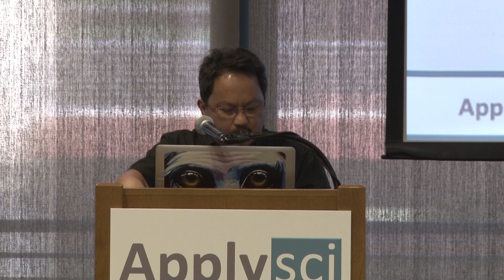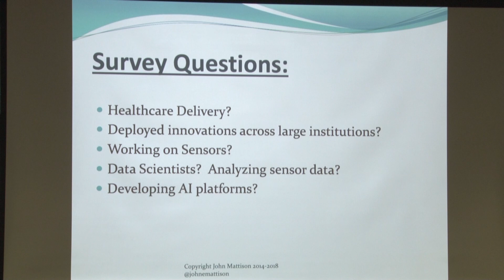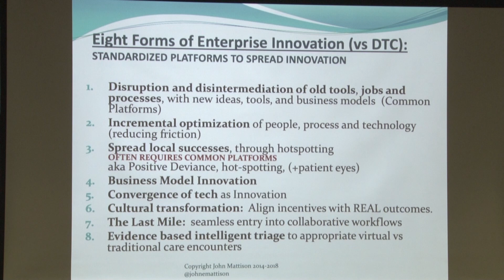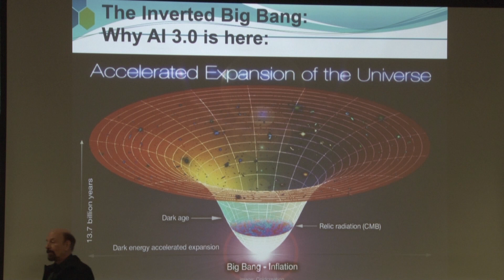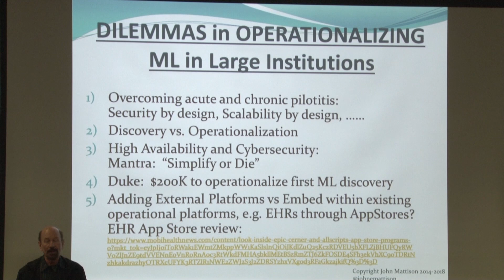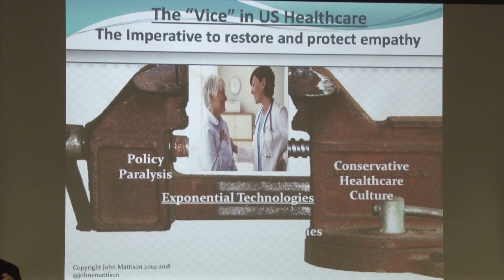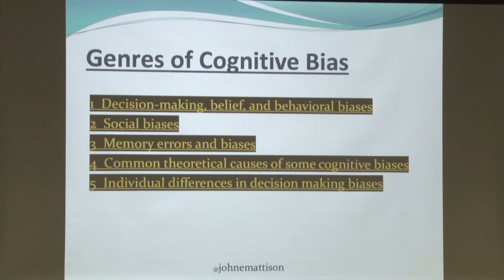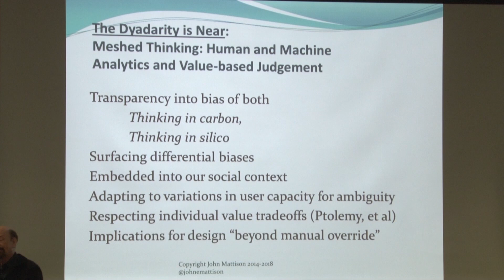John Mattison on health innovation at scale in the emerging dyadarity | ApplySci @ Stanford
Recorded at the Wearable Tech + Digital Health + Neurotech conference at Stanford University on February 21-22, 2019